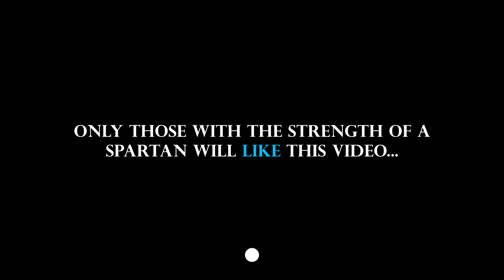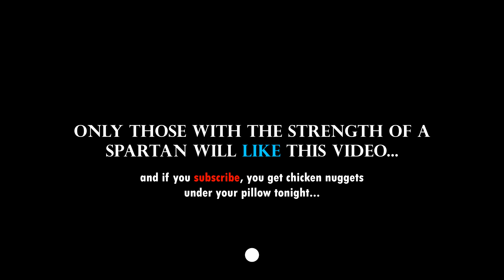God of War Ragnarok Exposes the Gaming Industry...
God of War Ragnarok is an INCREDIBLE GAME. So good in fact, it exposes the rest of the gaming industry for its lack of creativity and originality.